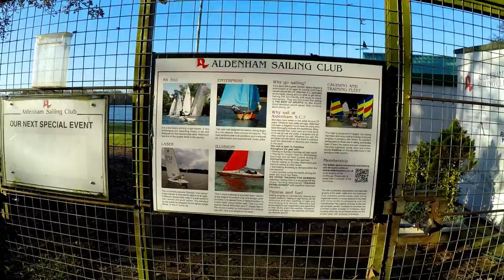Why is Aldenham Country Park such a special place?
For a day out or a weekend break, Aldenham Country Park has something for everyone. From nature trail hikes to lazing by the lake, animal farm to glamping in yurts, it’s got it all!

Find out more about the location in this video on my blog. Trails, amenities, location and more!

My mission is to hike, mountain bike or whatever it takes to find the hidden gems of the British Isles so that I can bring you on my journey with the most beautiful photographs and storytelling!

»» SUPPORT MY CAUSE ««
By supporting my cause, I will be able to story-tell through photographs, video, and detailed blogs all about these hidden gems on a monthly basis. My aim is to help protect our nature and wilderness by actually getting people to visit and enjoy these stunning places, so they too are motivated to respect and teach others about our natural environment!

»» ABOUT ME ««
My name is Shameer, I am a photographer and I live in London. My mission is to hike, mountain bike or whatever it takes to find the hidden gems of the British Isles so that I can bring you on my journey with the most beautiful photographs.

Why? I want to inspire you and the younger generation to appreciate our natural environment, to protect it and to venture out and live a little. Go explore, make new friends and see new places. Make a difference to your life and wellbeing.

My recent lightbulb moment answered one of the biggest questions of my life, “what could I do to inspire others to protect our natural environment that is so crucial for our mental health and wellbeing?” – It was a simple answer… I would explore the wilderness, story-tell through photographs and video, and tell everyone about it. Especially, to empower the next generation to protect our wilderness by actually visiting these stunning places.